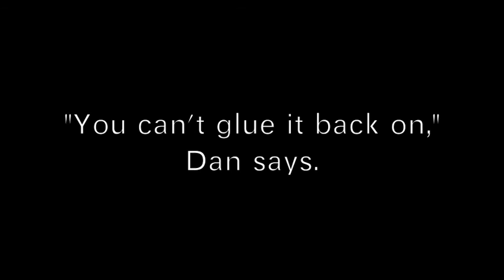The Semantics of Horticulture Lesson 1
A discussion about "the notch cut" preceded by a description of "the bounce factor." Gardening class. We love Dan.